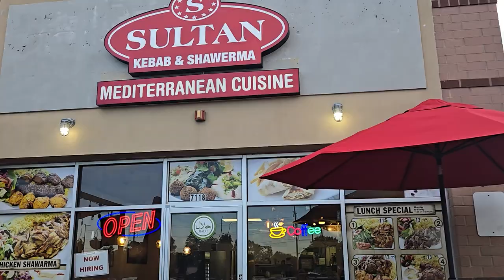WWE NXT VLOG | Chicago Debut on the CW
NXT made its debut on the CW network on October 2nd, 2024. Chicago. Rosemont... take the trip with us to the Allstate Arena wrestfriends!